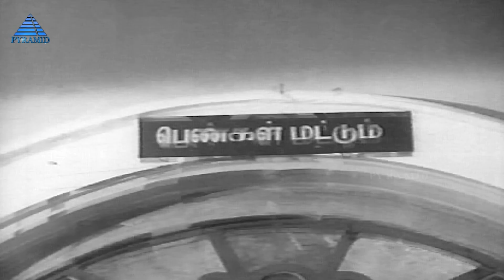Neelagiri Express Tamil Movie Comedy Scenes | Part 4 | Jaishankar | Cho Ramaswamy | Vijaya Nirmala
Neelagiri Express Tamil Movie Comedy Scenes on Pyramid Glitz Comedy. Neelagiri Express is a 1968 Tamil film Ft. Jaishankar, S A Ashokan, Cho Ramaswamy, Vijaya Nirmala, Vijaya Lalitha, V S Raghavan, S V Ramadas, K Vijayan, S Parvathi, Tambaram Lalitha, Kallapart Natarajan, Srividya  And M Bhanumathi. Neelagiri Express is Directed by Thirumalai-Mahalingam And Produced by V Arunachalam. Music was composed by T K Ramamoorthy.